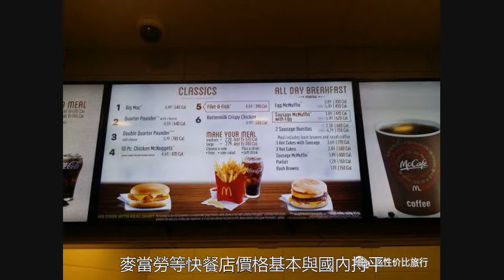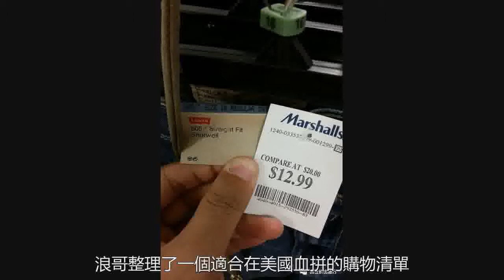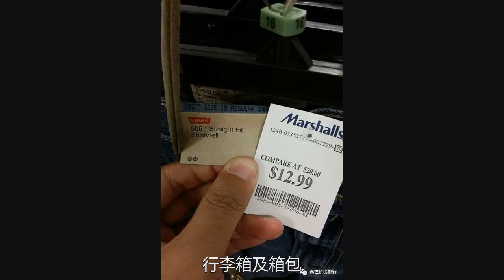從一個旅行者的角度來談一談美國物價（附血拼清單）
美國物價的文章滿天飛，但是和浪哥在美國的親身感受相比還是有一點點出入。所以我覺得有必要寫一篇關於美國物價的文章來給大家分享。